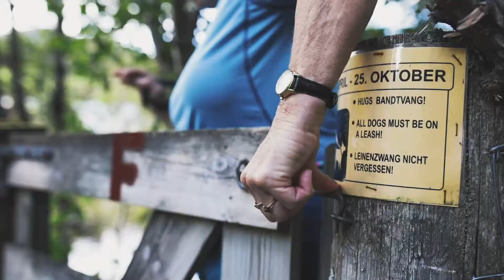Fossestien - Gaularfjellet - Visit Sunnfjord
Fossestien Nature Trail at Gaularfjellet follows old trails stamped by by livestock and people over hundreds of years. In total the trail is 21 km long with at total altitude difference of 500 m. Along the way you will ses 14 waterfalls and 7 lakes.